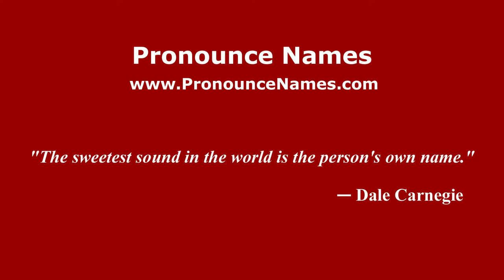How to pronounce Sessano del Molise (Italian/Italy) - PronounceNames.com